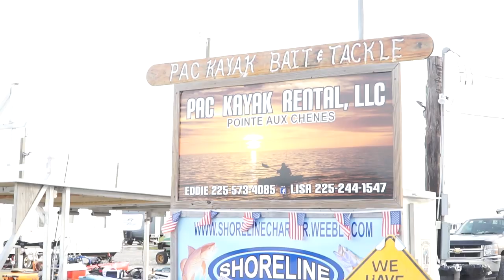Crab Boil at PAC Kayak | LIVELIVENOW TV: EP 19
In this episode, fresh crabs hit the dock and a crab boil pops off! We cap off the night with some birthday cake and watermelon Jello.

FULL List of all my camera and filming gear